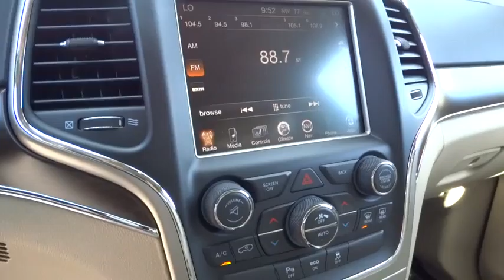2015 Jeep Grand Cherokee Reno, Carson City, Northern Nevada, Sacramento, Elko, NV FC627988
2015 Jeep Grand Cherokee
2015 Jeep Grand Cherokee Limited - Stock#: FC627988 - VIN#: 1C4RJFBG8FC627988